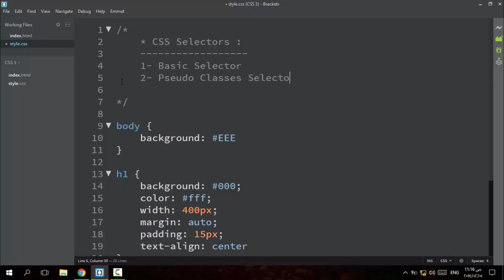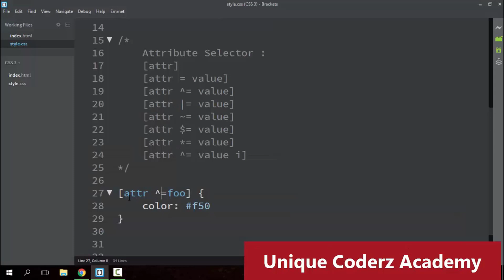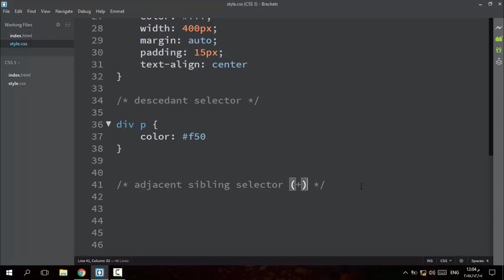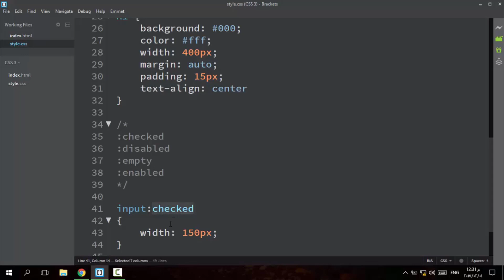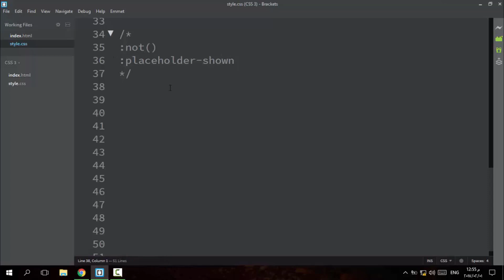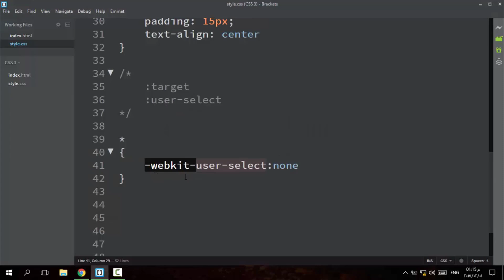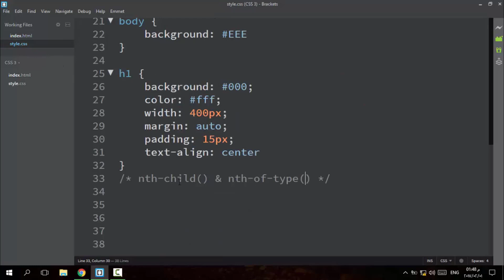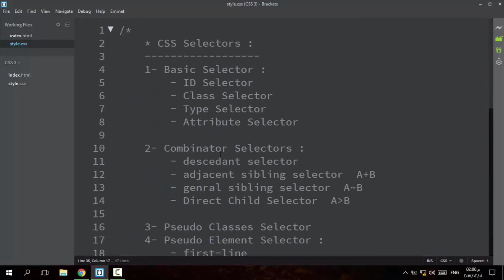( دورة كاملة لتدريبك لسوق العمل فى مجال الويب ) شرح جميع الـ Selectors فى Css بشكل عام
شرح جميع الـ Selectors  فى Css بشكل عام
سواء css 2 او css3 او css 4